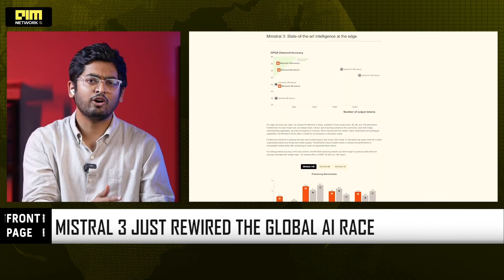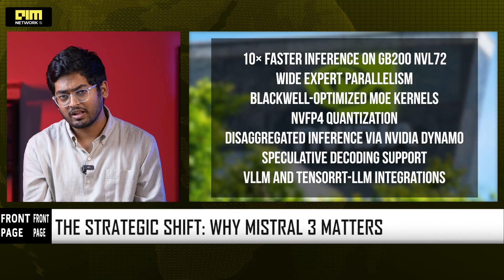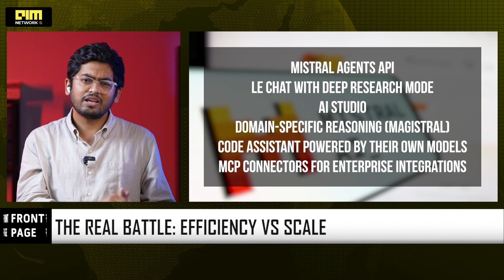Mistral 3: Europe Challenges OpenAI, Google and Anthropic With Its Strongest Open-Source AI Stack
France’s Mistral AI has dropped a full suite of 10 Apache-licensed multimodal models — including the 675B-parameter MoE “Large 3” — marking Europe’s boldest push for sovereign, efficient, multilingual AI. With 10× faster NVIDIA Blackwell inference, Bedrock + Azure integrations, and edge-ready Ministral models, Mistral 3 rewires the global AI race and signals a new open-source power centre rising outside the US–China axis.